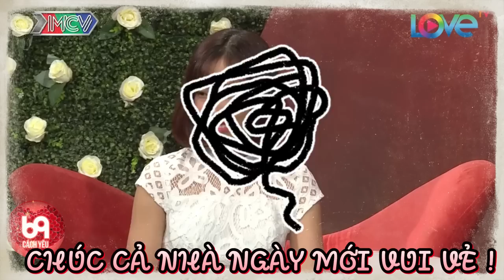Tôi năm nay hơn 70 tuổi rồi mà chưa gặp trường hợp nào như thế này cả | 69 CÁCH YÊU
BMHH_442
69 Cách Yêu là trang cập nhật những chương trình hẹn hò, ghép đôi, mai mối hot nhất hiện nay BẠN MUỐN HẸN HÒ, HẸN ĂN TRƯA, VỢ CHỒNG SON, YÊU LÀ CƯỚI, MAI MỐI CÙNG NGƯỜI LẠ